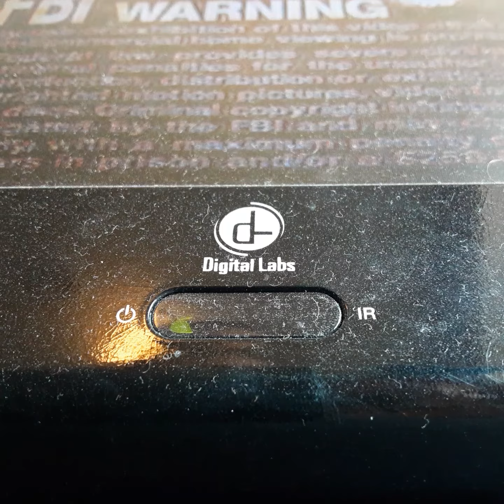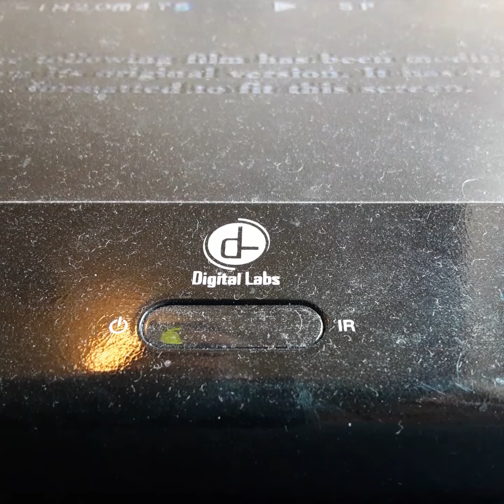Opening To Rebeca At Sonny Farm 2001 VHS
From 2001
20th century Fox Presents Rebeca At Sonny Farm Sherly Temple With Randolph Scott & Jack Hally
Color 38%